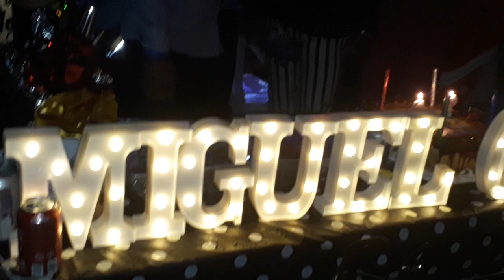AMIGO MIGUEL GALLARDO ..CUMPLEAÑOS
Fiesta en Chiriquí